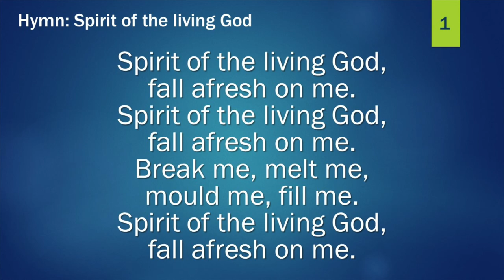Southwark and Deptford Circuit. A short reflection for Wednesday in Holy Week.